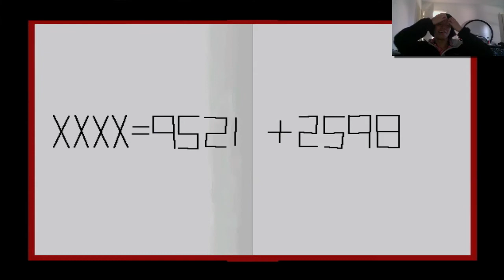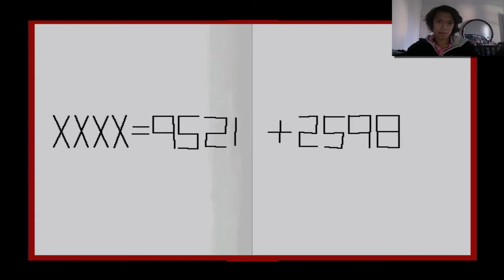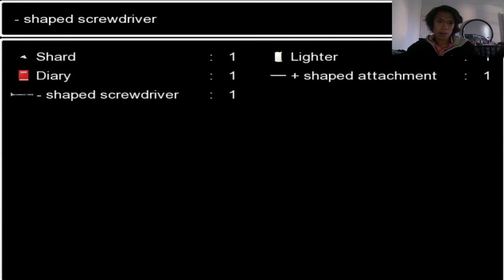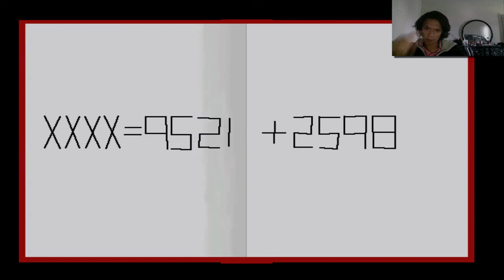『Ao Oni』 - Episode 6 - Harold in the Dark ! - Walkthrough Commentary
Ao Oni - English 5.2
It is on mac and thats why the music doesn't play when the monster comes up but Still Scary!
In this episode you learn how to escape Harold in the Dark !

A freeware horror game done in RPG maker. Similar to Clock Tower but with a more cliched plot. A group of middle schoolers go to investigate a haunted mansion where people supposedly do not return from, because they are devoured by a blue demon. Even though the Ao Oni looks laughable, there are some genuinely scary moments in this short game. Untranslated currently Now translated, but all of the puzzles can be done without knowing Japanese except for one